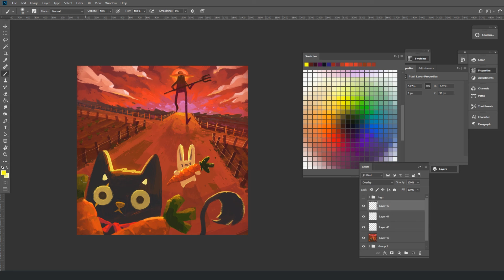In Trouble!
Jikko in a high risk endeavor!